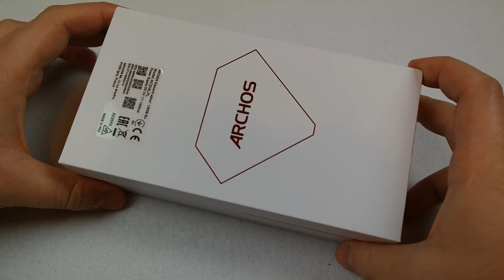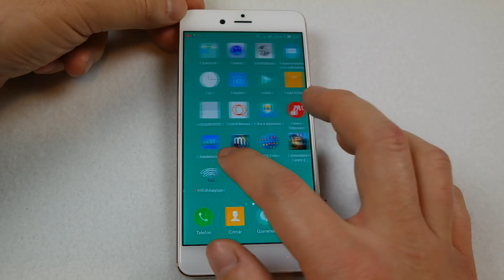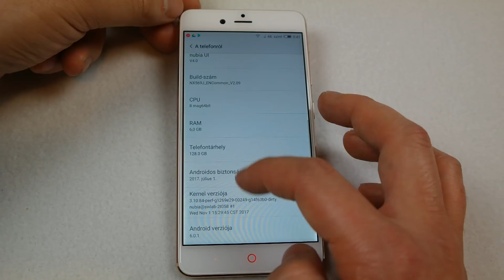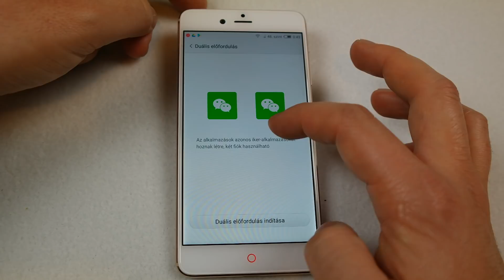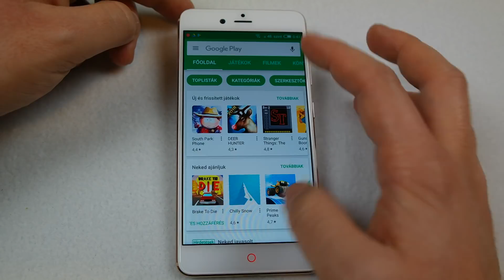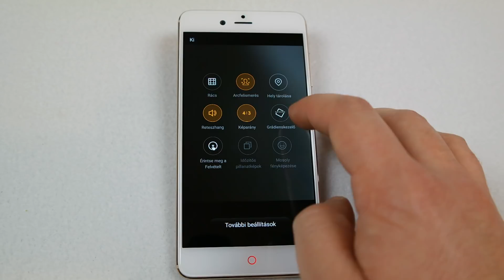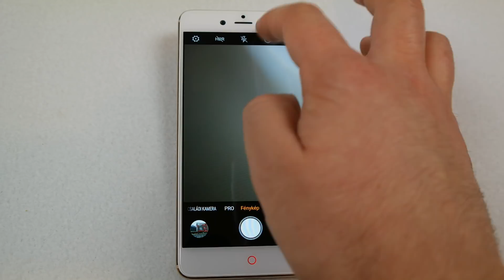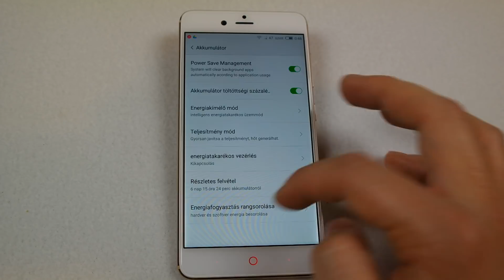Agyas gyémánt | Archos Diamond Alpha Plus teszt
Az Archos Diamond Alpha Plus több szempontból is figyelmet érdemel: kellemes kijelzővel és üzemidővel rendelkezik, emelett pedig korrekt középkategóriás hardverrel támadja a konkurenseket. Kiemelkedő a 6 gigabájtnyi rendszermemória, a 128 gigabájtos adattároló, valamint a dupla hátlapi kamerarendszer. Az ára viszont nem alacsony, szóval nem árt jól teljesítenie ahhoz, hogy valós veszélyt jelentsen bárki számára.